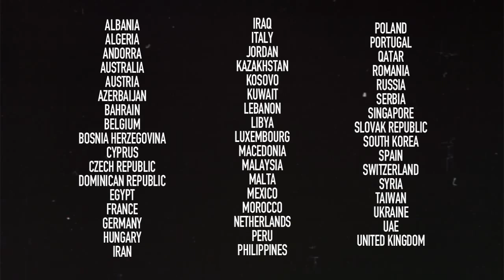SPF Man & Woman: Making-Of Summer 2011